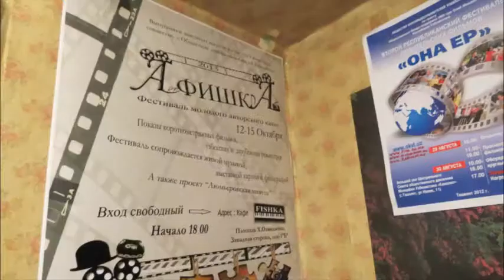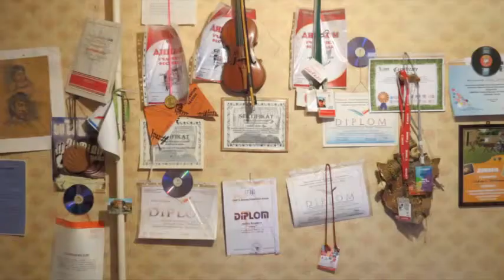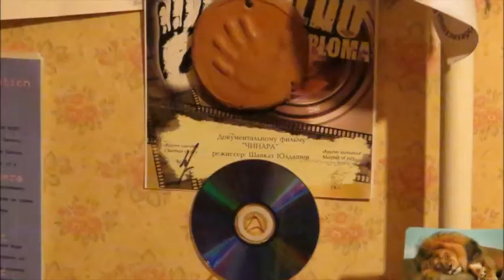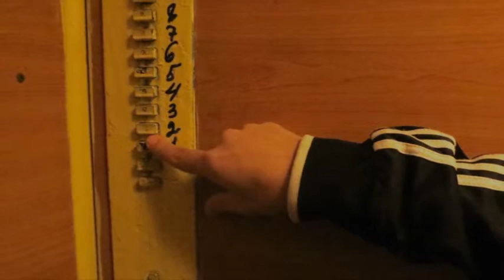Shavkat Yuldashev, metteur en scène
Première vidéo de la série "L'un d'entre nous : hommes et femme de Tachkent. Réalisation : Dana Oparina